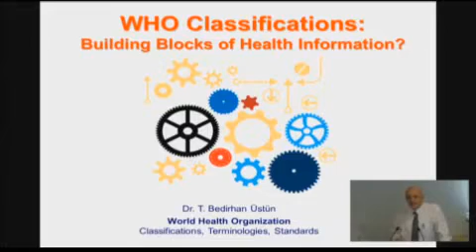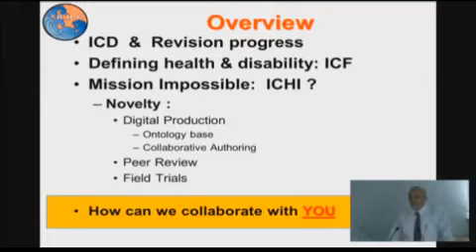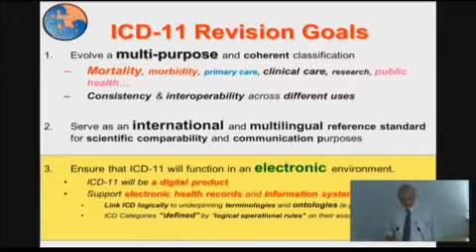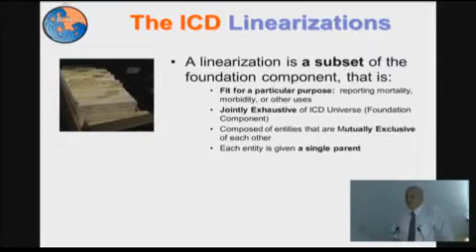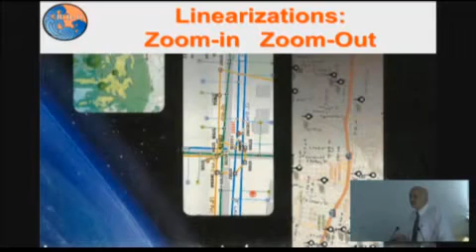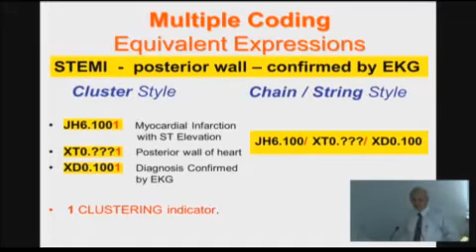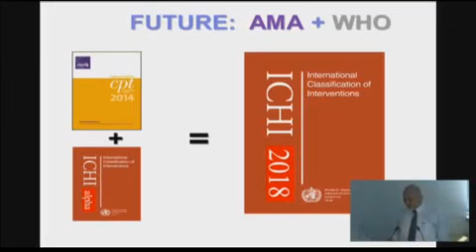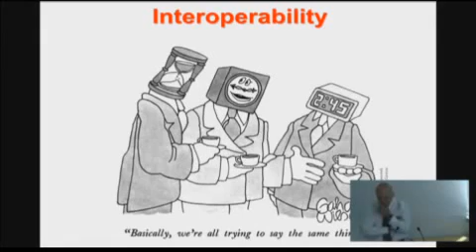AIHW presents Dr Tevfik Bedirhan Üstün, WHO - Feb 2015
Dr Üstün is responsible for the WHO’s Family of International Classifications (ICD, ICF and other health classifications); and development of standardized health terminologies.

Dr Üstün discusses the 11th revision of the International Classification of Diseases (ICD), the International Classification of Functioning, Disability and Health (ICF) and the International Classification of Health Interventions.